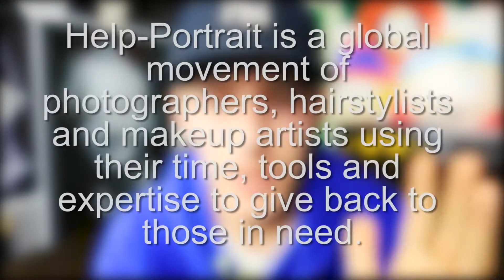Help Portrait Minneapolis 2016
Mail
Shawn Francis
20735 Otero Ave